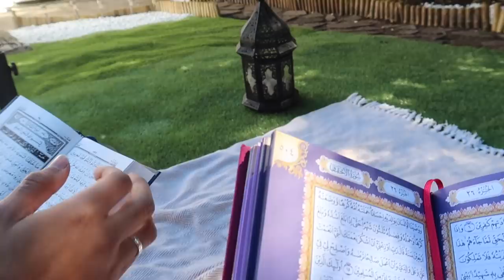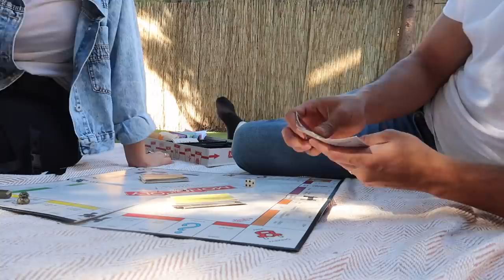RAMADAN DAY26: ATTEMPTING COUPLE YOGA POSES AND MAKING SHORTBREAD BISCUITS! | Amina Chebbi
TODAY'S VIDEO IS RAMADAN DAY26

WANT TO JOIN THE HERBALIFE FAMILY!x